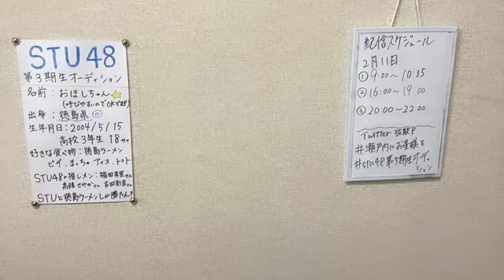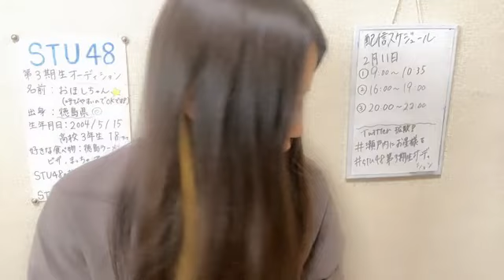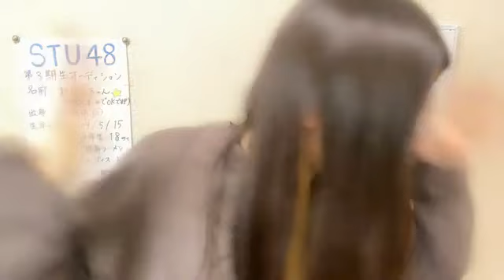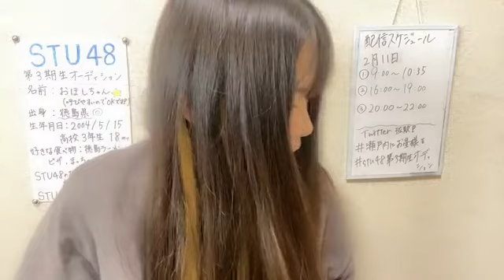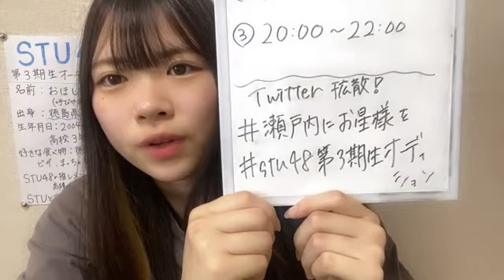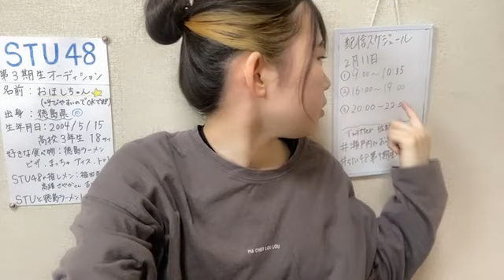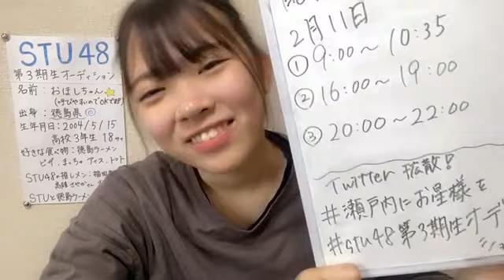stu48 3rd 69 2023年02月11日09時00分56秒 STU48 第3期受験生 エントリーナンバー69番